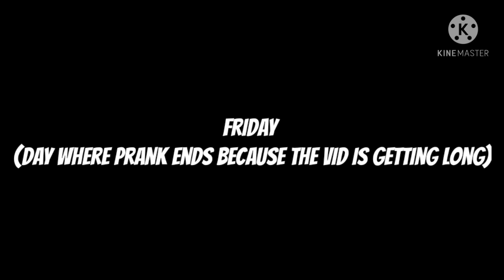Dead for a week prank Harmione No thumbnail (Harry did this prank)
IF ANYONE EVEN READS THE DESCRIPTION THIS TOOK UP TO 1 WEEK TO FINISH CAUSE SCHOOL